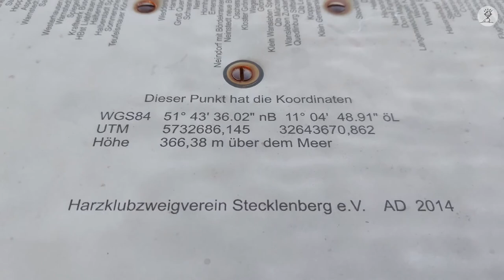Die (kleine) Lauenburg bei Stecklenberg im Harz